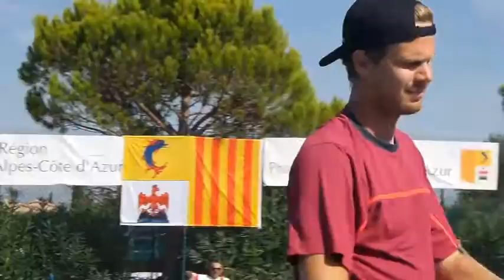Tennis Challenger St Rémy 2015 Niels Langer vs Vincent Millot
Cet extrait du match met aux prises Niels Langer, futur finaliste à
Vincent Millot finaliste de l'édition 2014. Un match de très bon niveau
ou le soleil caniculaire va jouer des tours à Vincent Millot. Mais
Niels Langer était aussi dans une forme éblouissante. A découvrir.